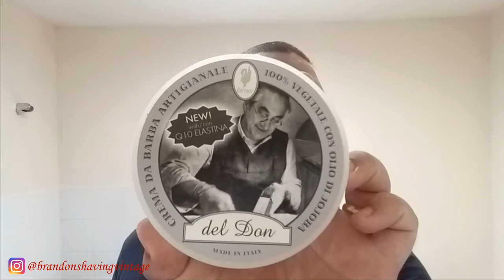RASAGE TRADITIONNEL - EXTRO COSMESI DEL DON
Salut a toi ami barbu ou rasé , bienvenue sur ma video

mon insta : @brandonshavingvintage

MAN'S BEARD : mansbeard.fr

INSTA MAN'S BEARD : @mansbeard